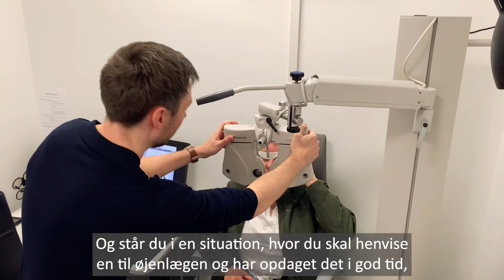Optikeren Bue giver sine patienter godt syn og mere livskvalitet | Hvad kan jeg blive | øjne optik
Drømmer du om et meningsfyldt arbejde, hvor du gør en forskel for andre mennesker?

Det gjorde Bue Kjær.

Tilbage i gymnasiet blev han ramt af en alvorlig øjensygdom, og hans personlige erfaringer ledte ham på sporet af uddannelsen til optiker – eller optometrist - på Erhvervsakademi Dania i Randers 👁️

”Synet er en af de vigtigste funktioner, vi har. Som optometrist hjælper jeg mennesker med at se bedre og dermed opnå mere livskvalitet,” siger Bue Kjær, som i dag er optometrist og vejleder ved Smarteyes Danmark i Herning. 👓

”En optometrist kan også udrede folk for øjensygdomme, og når man får en patient henvist til øjenlægen i tide, kan du være sikker på, at de kommer tilbage og takker dig.”

Uddannelsen til optometrist tager 3,5 år og kombinerer undervisning og praktik.

Der er gode job- og karrieremuligheder i hele landet, og behovet for optometrister stiger i takt med danskernes levealder.

Studiet har også en online søster, som du kan læse mere om her